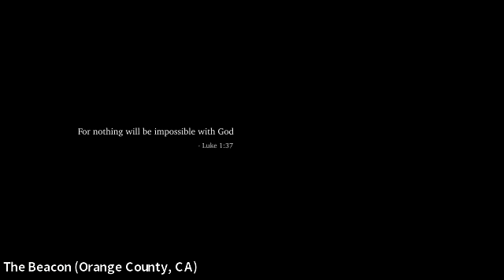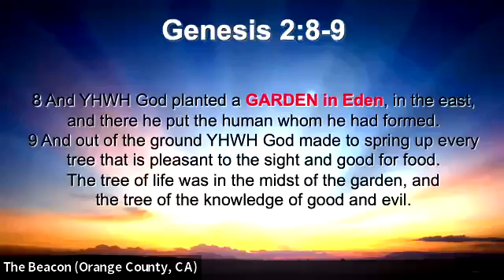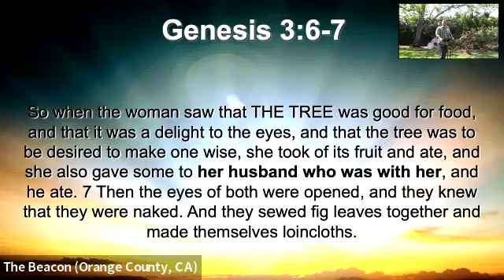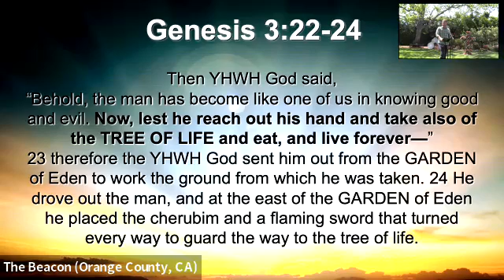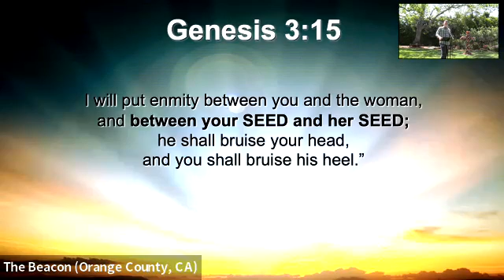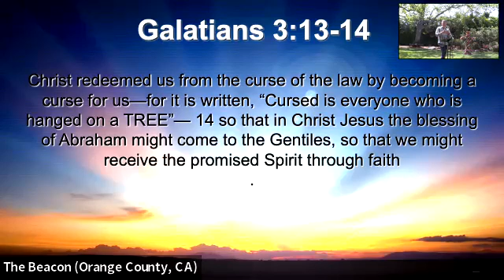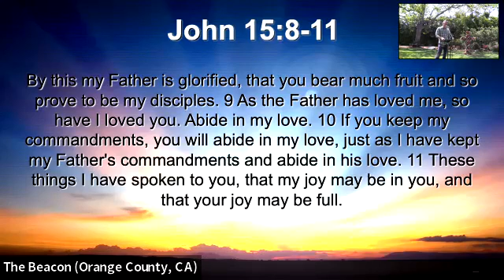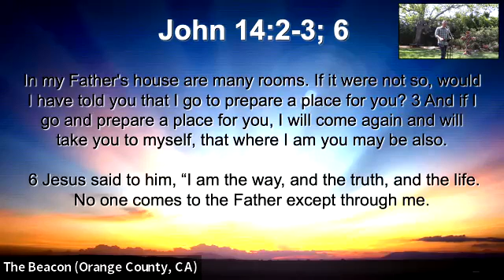Sunday April 17, 2022: Resurrection Celebration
Beacon Resurrection Celebration, April 2022

Before you watch and listen to this sermon, please take the time to listen to the first 2 songs listed below. When the sermon ends, listen to the last 3 songs in a time of reflect for who Jesus is and what He has done for us.

How great thou art - any version
Living Hope by Phil Wickham
Homecoming by Bethel